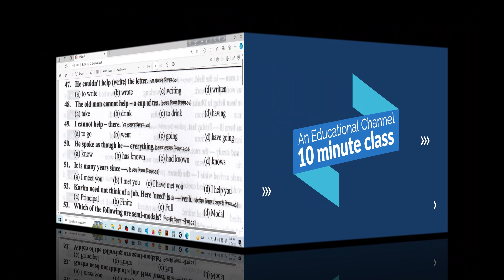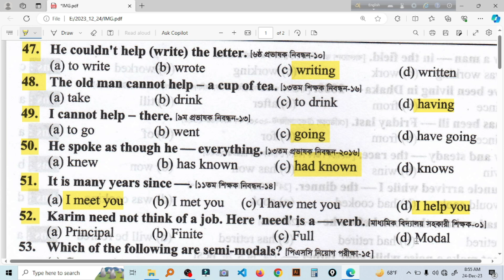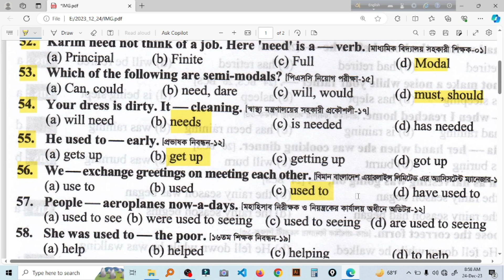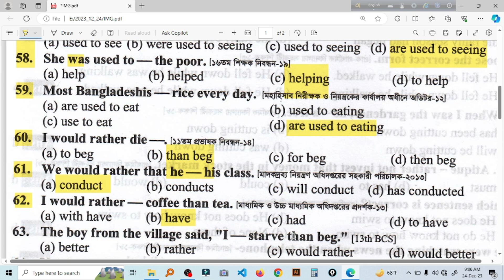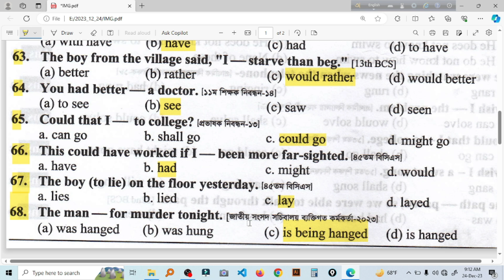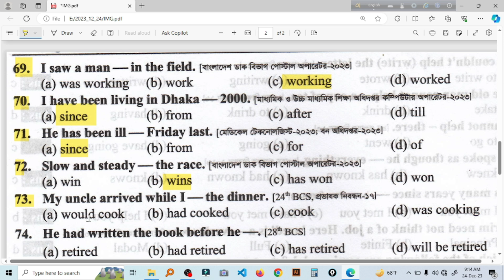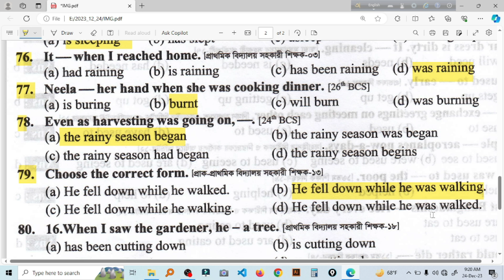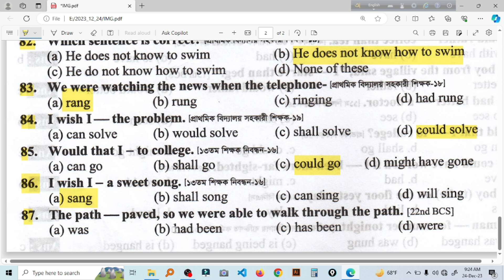১৮তম শিখক নিবন্ধন । ইংরেজি পর্ব ১৫ | ntrca english